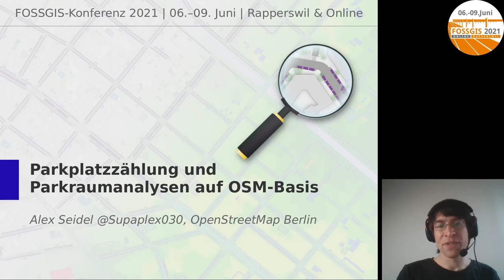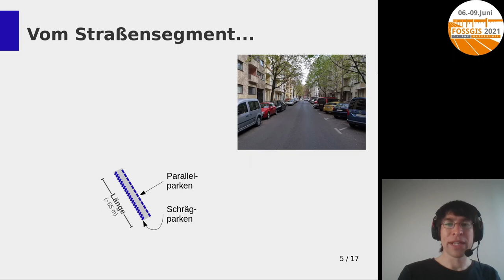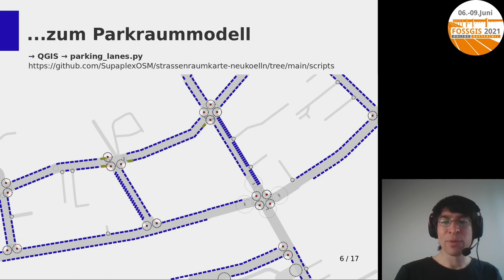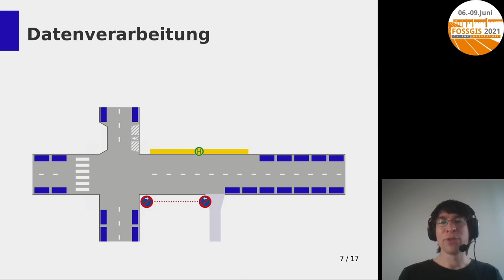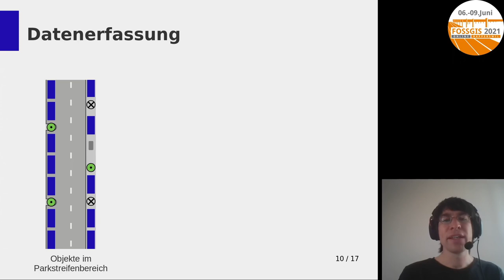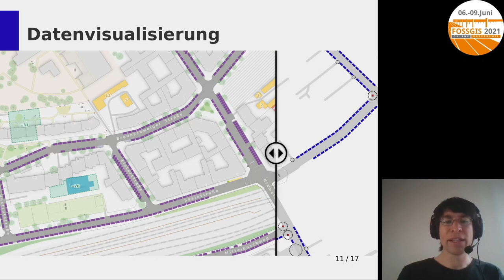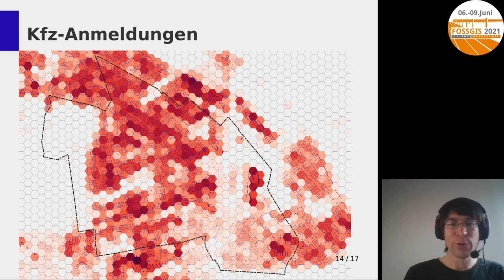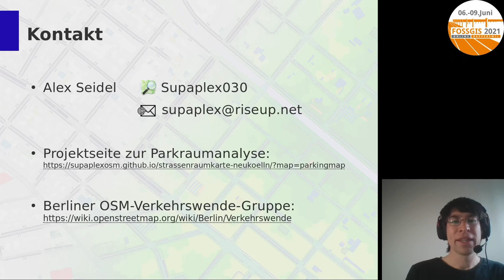2021 - Parkplatzzählung und Parkraumanalysen auf OSM-Basis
OSM-Daten bieten das Potential, präzise Parkplatzzählungen und Parkraumanalysen durchzuführen und damit wertvolles Wissen für Diskussionen rund um Verkehrswende, Stadtentwicklung und Mobilität bereitzustellen. Dieser Vortrag demonstriert das am Beispiel des Berliner Stadtteils Neukölln und teilt Ergebnisse sowie Erfahrungen mit euch.

Im Zuge der Verkehrswende wird Verkehrsraum in vielen Städten neu verteilt oder zumindest politisch darüber gestritten. Gleichzeitig werden Verkehr und Mobilität unter Einbezug geographischer Daten immer zielgerichteter, sodass beispielsweise unnötige Verkehrswege verhindert werden können. Nicht nur in solchen Zusammenhängen werden Daten über die Anzahl und Verteilung von Auto-Parkplätzen eine immer wertvollere Ressource für Stadtentwicklung, Zivilgesellschaft oder Mobilitätsprojekte. Vielerorts gibt es noch gar kein systematisches Wissen, wo es wie viele Parkplätze gibt.

OSM ist ein optimales Werkzeug, um solche Daten zu erfassen und auswertbar zu machen. Im Berliner Stadtteil Neukölln haben wir demonstriert, wie urbaner Parkraum systematisch auf OSM-Basis kartiert und mit GIS und unter Einbezug externer offener Daten hochaufgelöst analysiert werden kann. Im Vortrag sollen die Herangehensweise und Ergebnisse des Projekts vorgestellt werden; wir haben aber auch viele Erfahrungen für die Mapping- und Auswertungspraxis gesammelt, die wir gern teilen möchten, damit Andere an anderen Orten bei Bedarf darauf aufbauen können.

Alex Seidel